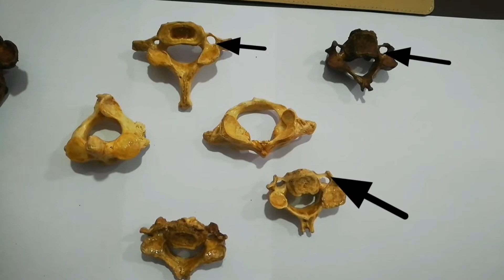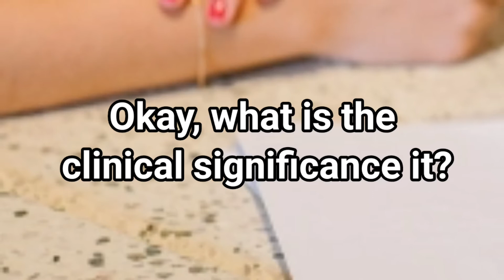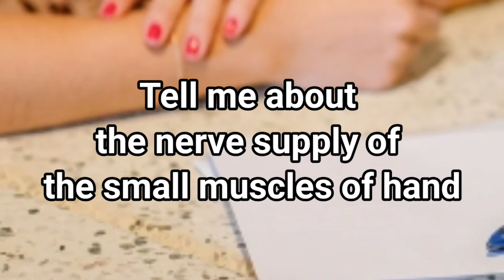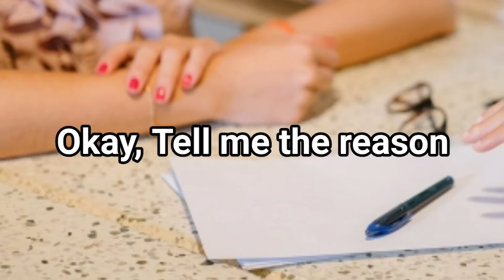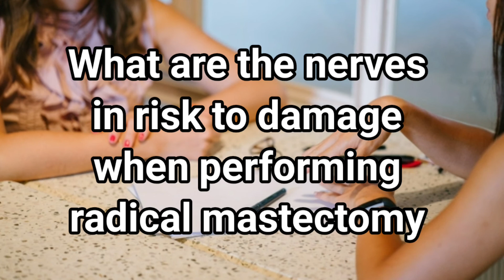Anatomy viva session 4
This is a demonstration of an anatomy viva exam. The main areas covered in this session are upper limb and breast. + 7th cervical vertebrae

7th cervical vertebra